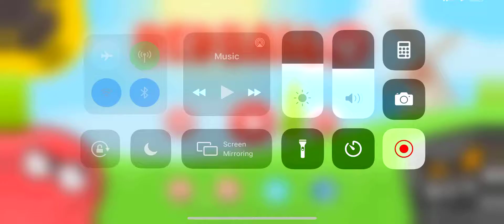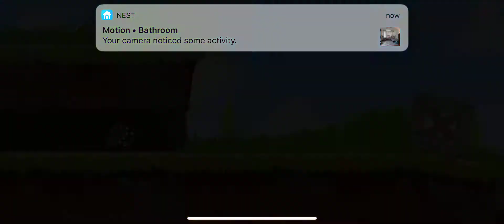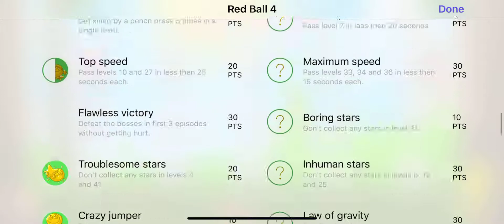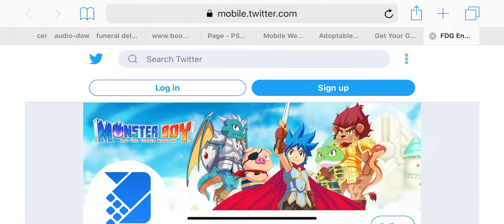Benjamin Gamer Episode 23: Red Ball 4 Gameplay with Matteo and Benji!